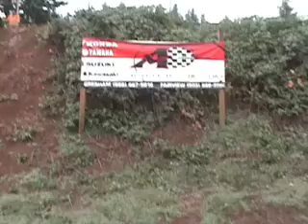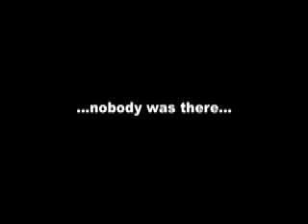Mt. View Madness - by Krafty Kronicles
Mt View Motocross - Sandy, Oregon

Jeff Kraft and company rippen it up!